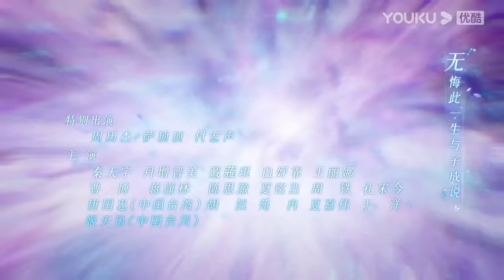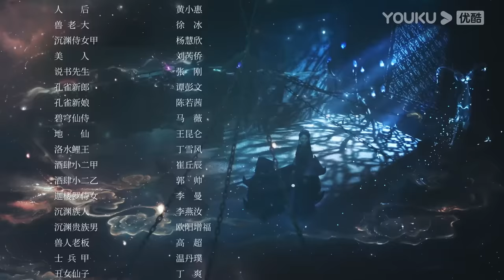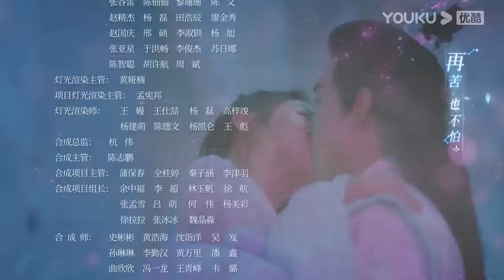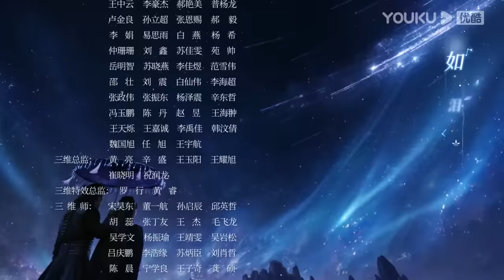ENGSUB【FULL】星落凝成糖 The Starry Love EP02 | 清冷神君陈星旭💓腹黑公主李兰迪邂逅命定情缘 | 陈星旭/李兰迪/陈牧驰 | 古装爱情 | 优酷 | YOUKU